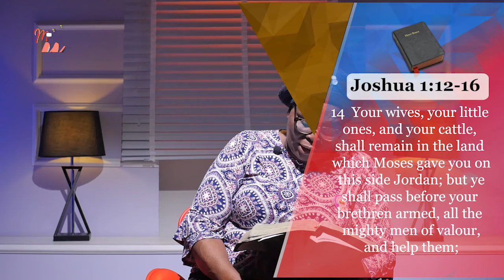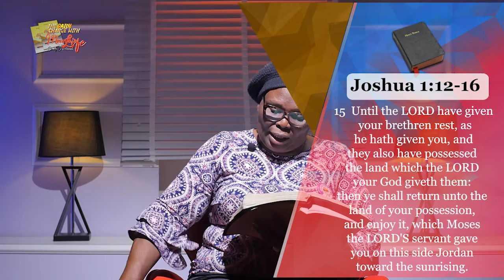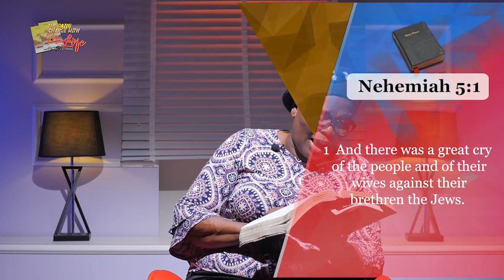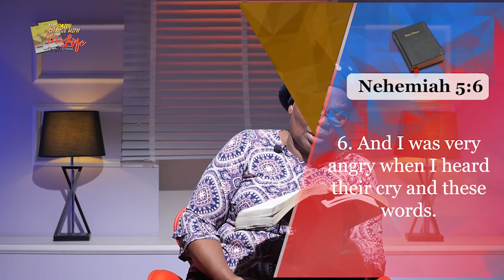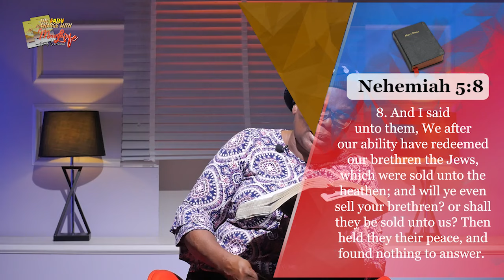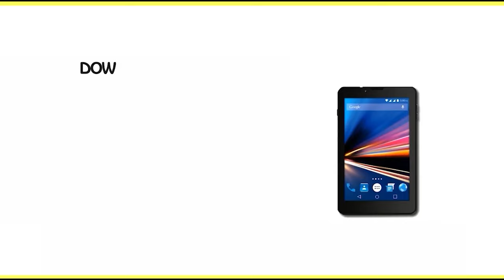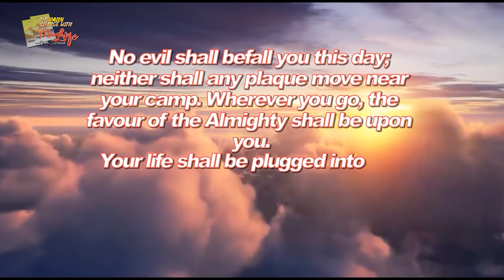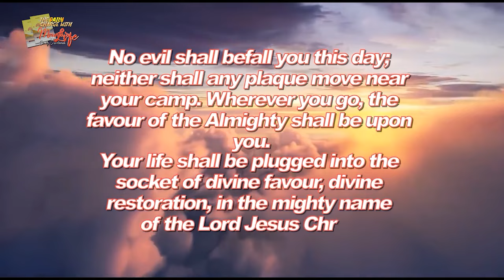MFM Television HD - Morning Charge Today_20112024